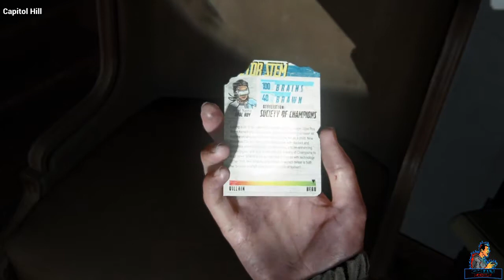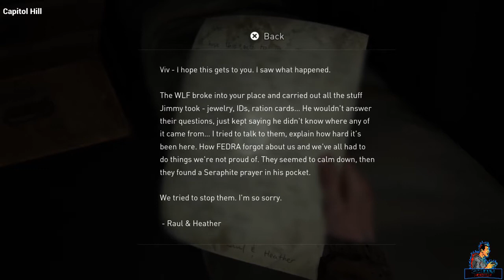The Last of Us Part II |Chapter 2: Capitol Hill| [No Commentary Gaming]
Developer: Naughty Dog
Publisher: Sony Interactive Entertainment
Platform: Playstation 4
Release Date: June 19, 2020
Genre: Action-Adventure, Survival Horror

Created in Sharefactory